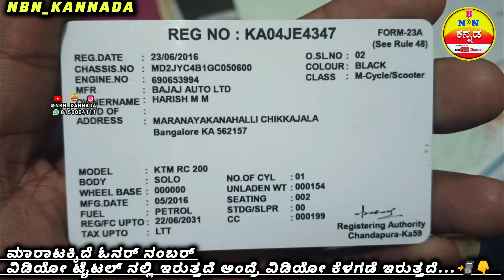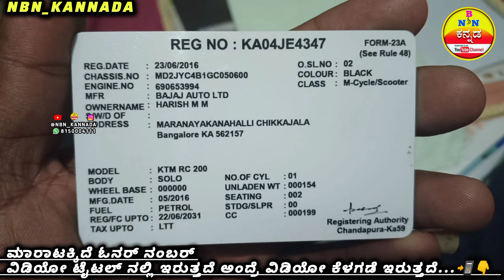8296155922📲 KTM RC 200 BIKE ✅ ಮಾರಟಕ್ಕಿದೆ... || Location // Bengaluru // Karnataka India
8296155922📲 KTM RC 200 BIKE ✅ ಮಾರಟಕ್ಕಿದೆ... || Location // Bengaluru // Karnataka India